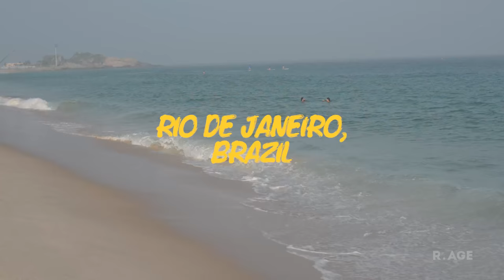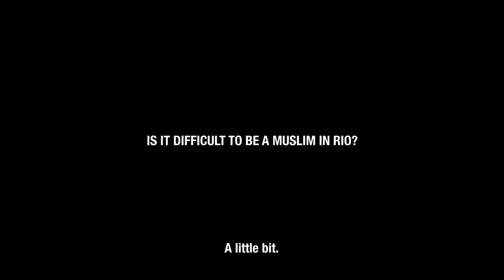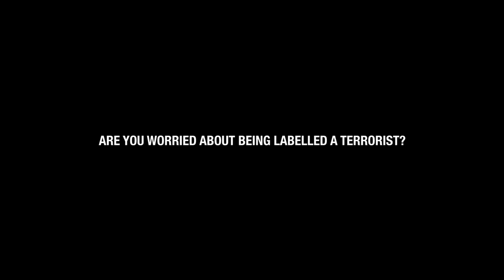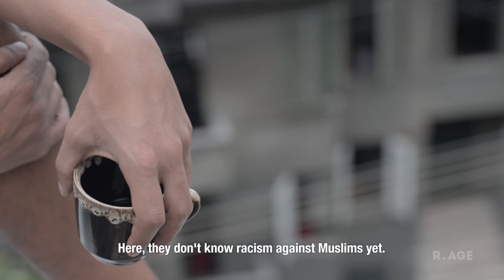Rio de Janeiro's Muslim community calls for peace ahead of Olympics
They're jokingly called "terrorists", but Rio's Muslim community is calling for peace ahead of the 2016 Rio Olympics, which has already been threatened with terror attacks.

R.AGE decided to visit the city's only mosque to see how the community celebrates Eid al-Fitr, and to hear their thoughts about terrorism.